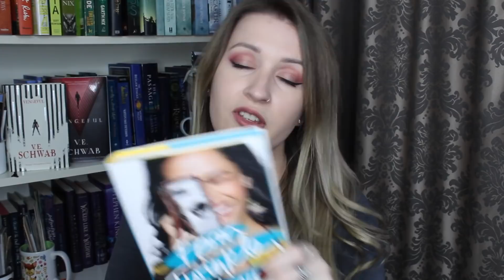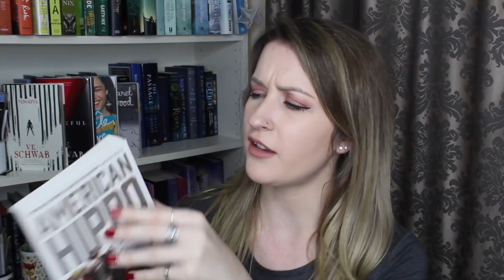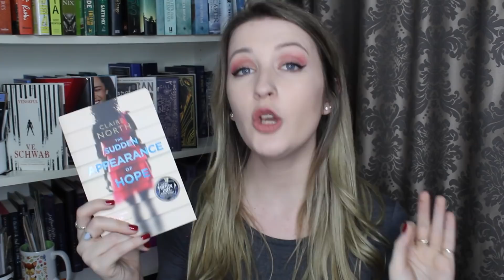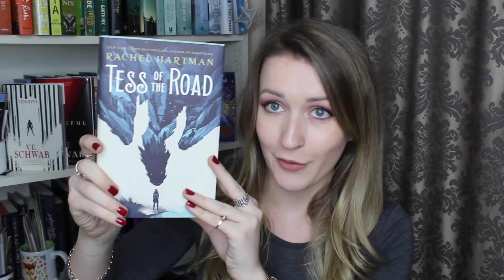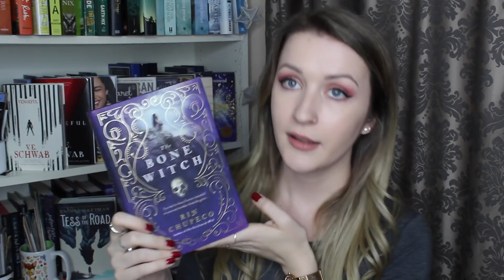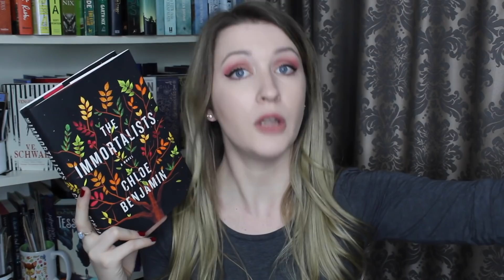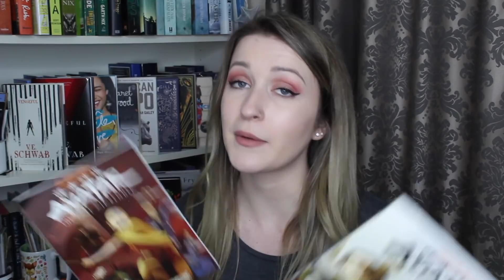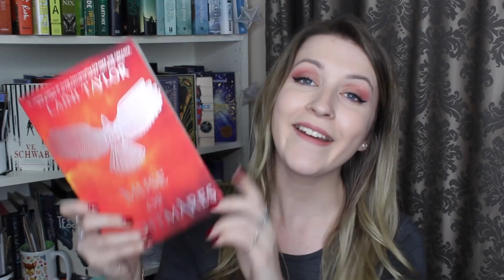BOOK HAUL | September 2018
VENGEFUL by V.E. Schwab

AVATAR - THE PROMISE 1 by Gene Luen Yang, Bryan Konietzko, Michael Dante DiMartino, ill. Gurihuri

AVATAR - THE PROMISE 2 by Gene Luen Yang, Bryan Konietzko, Michael Dante DiMartino, ill. Gurihuri

A CURSE OF ASH AND EMBERS by Jo Spurrier